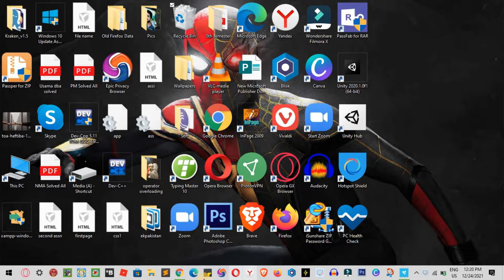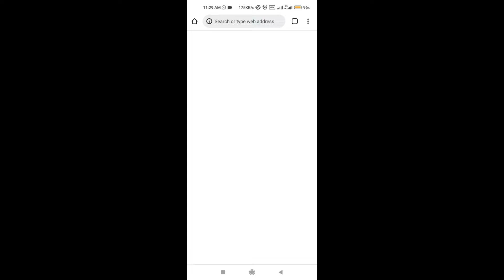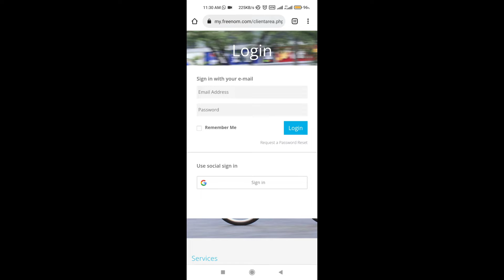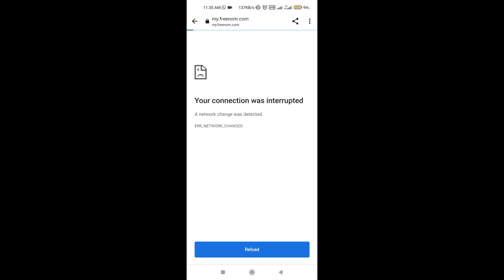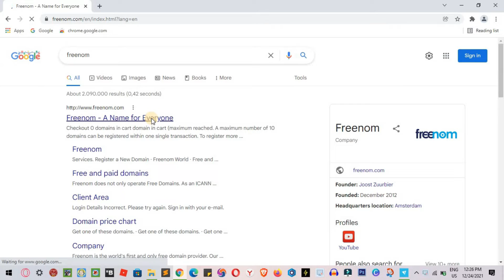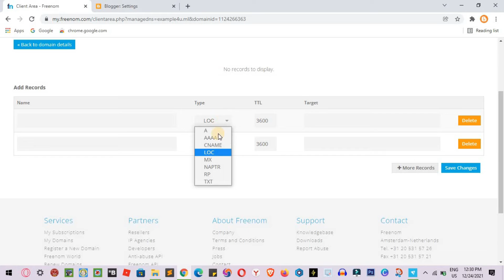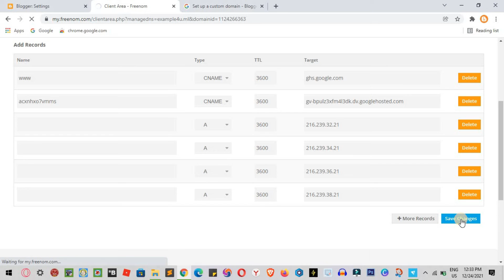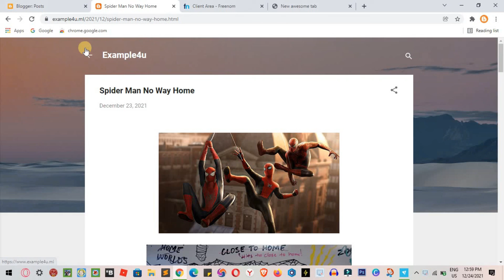How to Get a Free Custom Domain For Blogger & apply It, No ERROR Free Domain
Chapters:
00:00:00 Starting
00:03:14 Intro
09:46:20 Domain Applying in Blogger
01:29:26 Getting Free Domain
15:47:28 Outro

Topics:
free domain,
free domain with proof,
free .com domain,
domain for 1 year
free domain for earning money,
make money online,
money online from blogger,
earn money online,
money online from domain,
money from web by domain,
free domain for making money online,
free blogger domain
how to setup custom domain on blogger,
free blogger domain issue,
how to add custom domain on blogger,
custom domain for blogger,
how to get a free domain name and setup custom domain name on blogger,